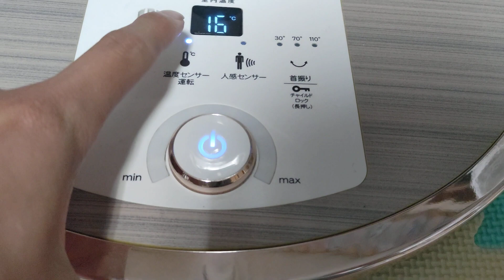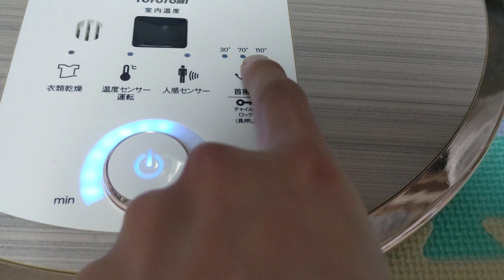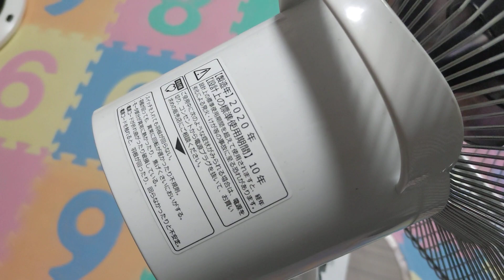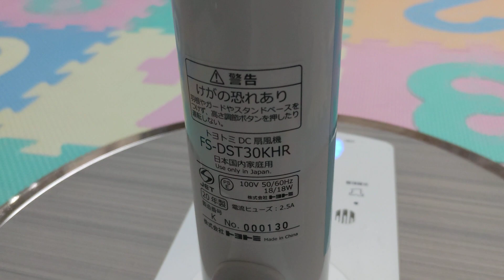3つのトリプルセンサー搭載、トヨトミ30cmハイポジションDC扇風機。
我が家の扇風機紹介。

今日は、トヨトミの30cmハイポジションDC扇風機を紹介します。

こちらの扇風機は、3年前にヤマダデンキで購入した扇風機です。

この扇風機は、数年前から販売されていた、トヨトミの定番の扇風機です。

この扇風機は、2021年まで販売され、トヨトミの定番の扇風機として、長年販売されて来た扇風機で、現在は廃盤となっています。

カラーは、ナチュラルウッドカラーで、少し高級感がある触れるデザインとなっています。

この扇風機には、3つのトリプルセンサーが搭載されています。

温度センサー、室内の温度を感知して、自動で風量が弱まったり゙、強くなったり゙してくれます。

人感センサー、人の動きを感知して、自動的に付いたり止まったりしてくれます。数分感人を感知しなかった場合は、自動的に停止してくれます。

タッチストップセンサー、扇風機を運転中にガードに触れると、センサーが反応して一時停止してくれます。

2秒以上、ガードに触れてしまうと、強制停止となります。

手動で90度上向きも出来、さらに衣類乾燥機能も搭載されているので、かなり機能が多い扇風機かと思います。

ハイポジションタイプなので、背も高く、広い部屋やダイニングなどで活躍する事も可能です。

手動で90度上向きをすれば、サーキュレーターとしても活躍します。

台座部分がナチュラルウッドカラーとなっているので、少し高級感あふれる扇風機かと思います。

こちらの扇風機の主な機能。
DCモーター。
風量24段階。
2020年製。
上向き90度。
首振り。
入れタイマー。
切れタイマー。
温度センサー。
人感センサー。
タッチストップセンサー。
衣類乾燥。
チャイルドロック。
消音。
リズム。
エコ。
ナイト。
暑さモード搭載です。

こちらの扇風機の品番、FS-DST30KHRです。